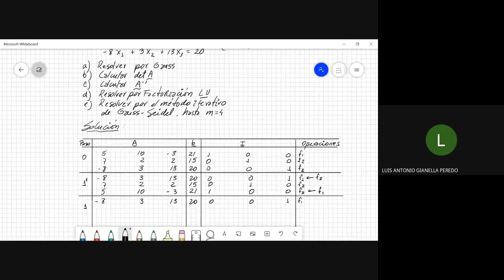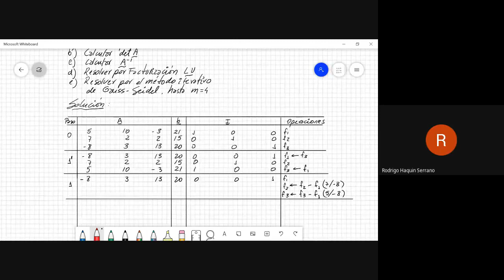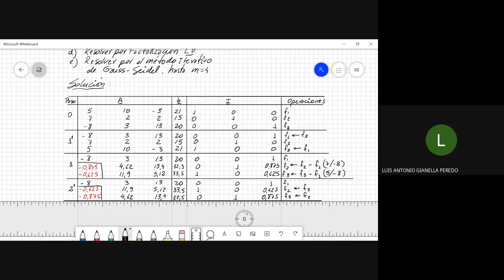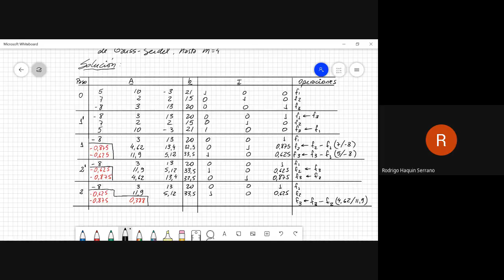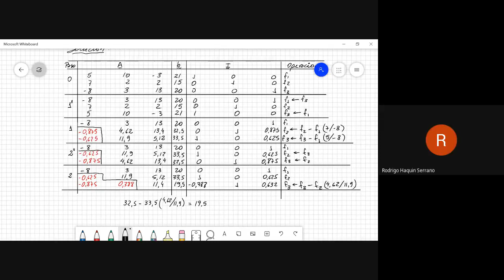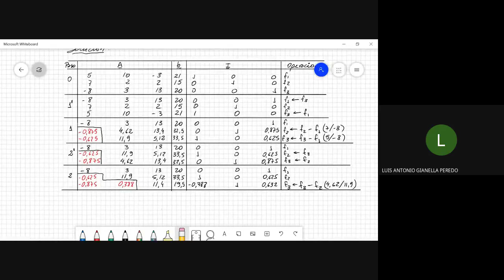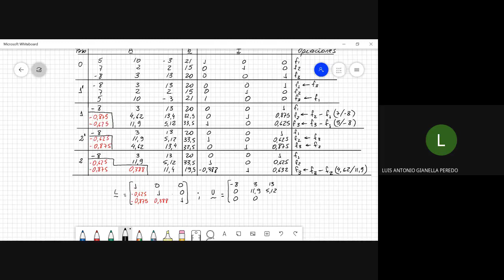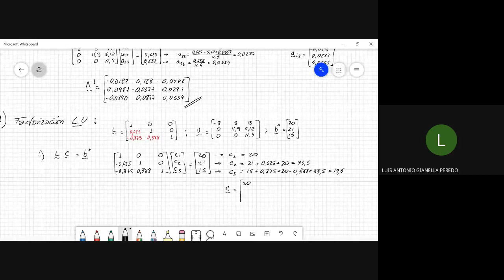Resolviendo Ejercicio por el Método de Gauss Seidel